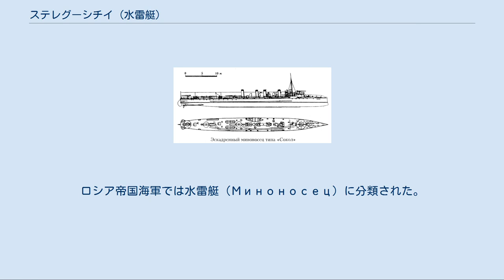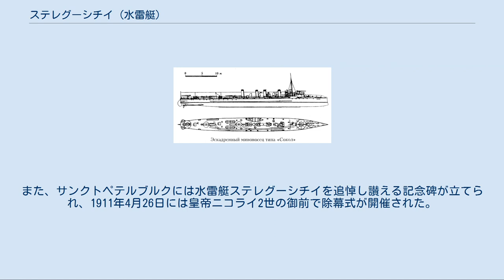ステレグーシチイ (水雷艇)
ステレグーシチイ（ロシア語: Стерегу́щий スチリグーシイ）は、ロシア帝国の水雷艇駆逐艦（Истребитель-миноносцев）である。
ロシア帝国海軍では水雷艇（Миноносец）に分類された。
日本語文献では駆逐艦ともされる。
 ステレグーシチイは、ロシア帝国海軍向けに建造されたソーコル級水雷艇の16番艇として建造された。
建造当初の名称は、ロシア語で「鴫」を意味するクリーク（Кули́к クリーク）であった。
1900年にサンクトペテルブルクのネヴァ川造船・機械工場で起工、翌1901年にはポルト＝アルトゥール（旅順）にて組み立てが開始された。
1902年6月9日には進水、1903年には海上公試が実施され、8月20日付けで太平洋艦隊第2水雷艇隊へ配備された。
配備に先立ち、1902年3月9日付けで名称はステレグーシチイに変更された。
これは、「見張る、待ち伏せる」といった意味のロシア語の形容詞である。
 日露戦争が開戦すると、ステレグーシチイは第一太平洋艦隊に所属し、他の現地の艦艇とともに戦闘に参加した。
1904年2月14日には、ステレグーシチイは僚艦スコールイとともに水雷巡洋艦フサードニクの護衛任務を実施した。
 2月24日、日本軍が第一回旅順口閉塞作戦を実施。
このとき、旅順港入り口には戦艦レトヴィザンが座礁しており、ステレグーシチイはストロジェヴォイとともに哨戒にあたっていた。
そして、攻撃を仕掛けてきた日本第五駆逐隊の駆逐艦をレトヴィザンや砲台とともに迎撃した。
 サンクトペテルブルクにある水雷艇ステレグーシチイの記念碑 3月9日(（ユリウス暦2月25日）、ステレグーシチイはレシーテリヌイとともに日本の前進基地探索のため裏長山列島と小長山列島に派遣された。
同日、帽島付近で日本の大型軍艦を発見。
攻撃を試みたが駆逐艦の出現により退避した。
その後再び捜索したが発見できず、2隻は旅順に向かった。
3月10日午前7時ごろ黄金山沖に日本第三駆逐隊（土屋金光中佐）の駆逐艦薄雲、東雲、曙、漣を発見。
ロシアの2艦は砲台の射程内に逃げ込もうとしたが、このとき汽機不調のためステレグーシチイの速力は16から17ノットに低下しており、すぐに追いつかれて戦闘となった。
レシーテリヌイは損傷しながらも逃走に成功したが、ステレグーシチイは包囲されて砲撃を受け艦長アレクサンドル＝セミョーノヴィチ＝セルゲーエフ大尉なども戦死して午前8時5分に沈黙した。
乗員55（53名）名中4名の機関兵のみが日本側に救助され、他は戦死した。
日本軍はステレグーシチイを捕獲し曳航を始めようとしたが、ステパン・マカロフ提督が巡洋艦ノヴィークとバヤーンを率いて出撃してきて攻撃を加えたため捕獲を断念した。
ステレグーシチイは老鉄山の南東約7海里（旅順燈台から6 浬）の地点で10時15分（日本時間、現地時間では9時20分）に沈没した。
 後日、ステレグーシチイの勇敢な最期は新聞で大きく報ぜられた。
また、サンクトペテルブルクには水雷艇ステレグーシチイを追悼し讃える記念碑が立てられ、1911年4月26日には皇帝ニコライ2世の御前で除幕式が開催された。